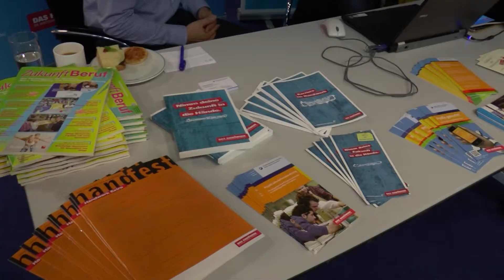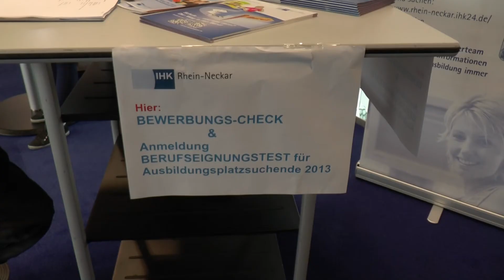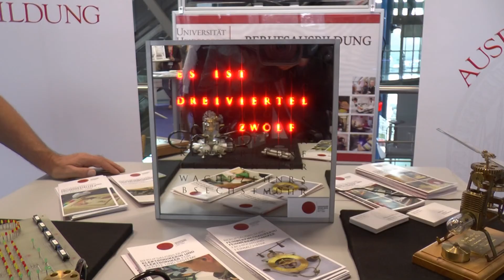Laut IHK Rhein-Neckar 7,1% weniger Ausbildungsplätze belegt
Bericht: Raphael B. Ebler

Für die Mitgliedsbetriebe der Industrie und Handelskammer Rhein-Neckar wird es immer schwieriger vorhandene Ausbildungsplätze adequat zu besetzen.

Dies war das Fazit von IHK-Rhein-Neckar-Präsident Dr. Axel Nitschke bei der Vorstellung der diesjährigen Zahlen zu Ausbildungsplätzen anlässlich der IHK Lehrstellenbörse in der Print Media Academy in Heidelberg am 03.07.